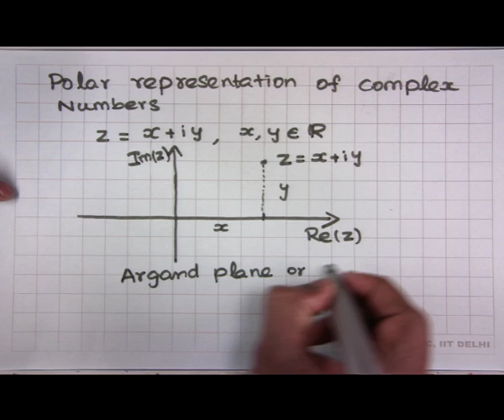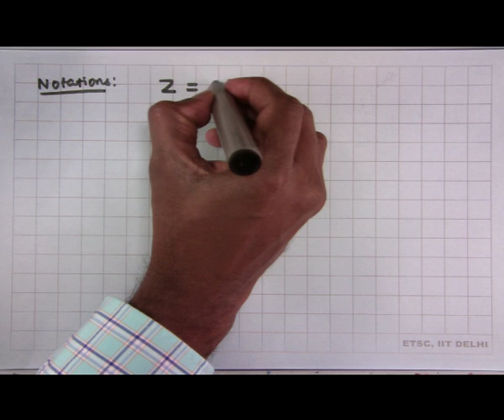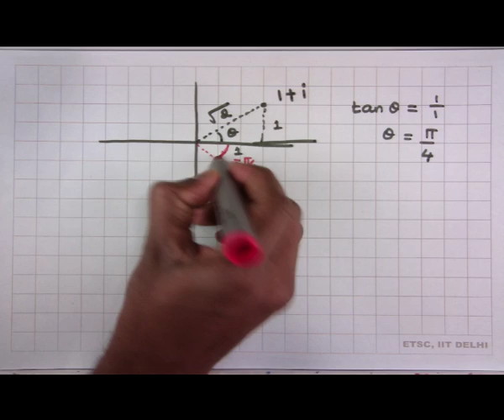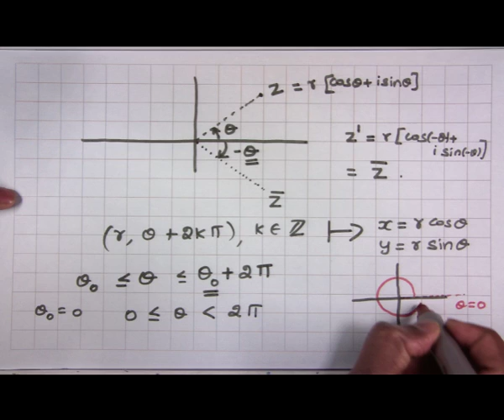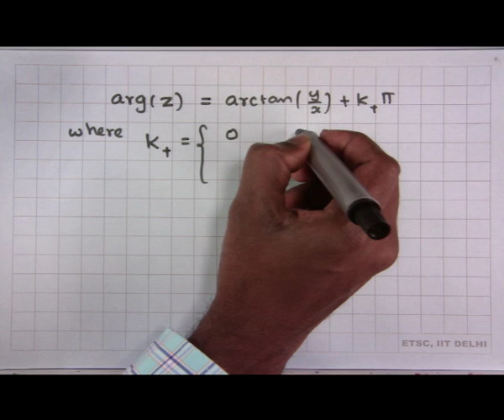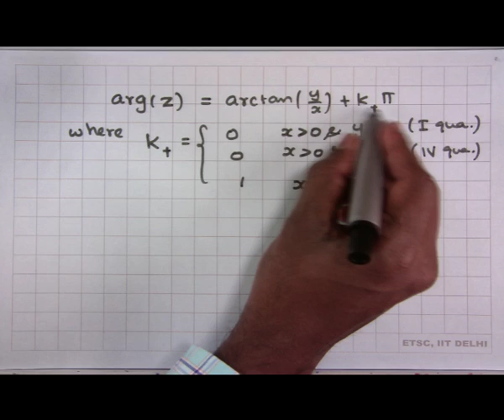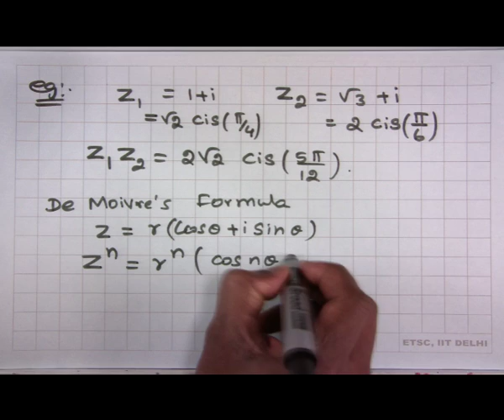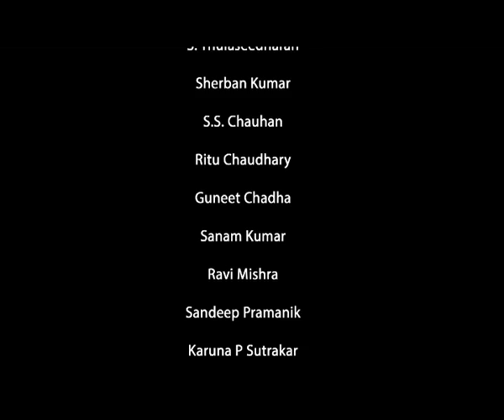Complex Numbers 4 (CH_21)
Subject: Mathematics
Courses Name: IIT PAL
Name of Presenter: Dr. Sivananthan Sampath